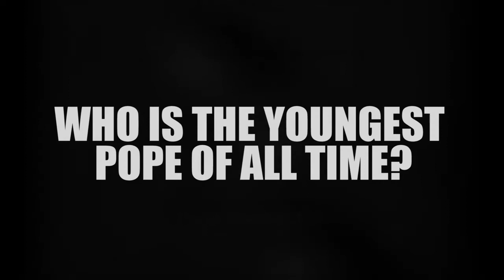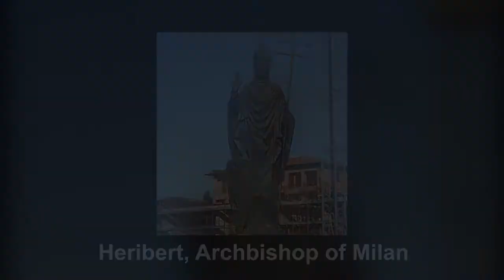The Youngest Person to Be Pope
Pope Benedict IX, the youngest pope who ever served, comes
from an Italian noble named Alberic III. Some sources believe that
Benedict IX was about 20 when he took the position. Other
sources state he was 11 or 12, based upon the unsubstantiated
testimony of Rupert Glaber, a monk of St. Germanus at Auxerre.
He must be the most loved one, as he’s been named Pope three
separate times between the years 1032 and 1048.